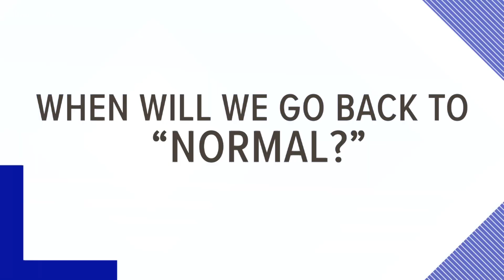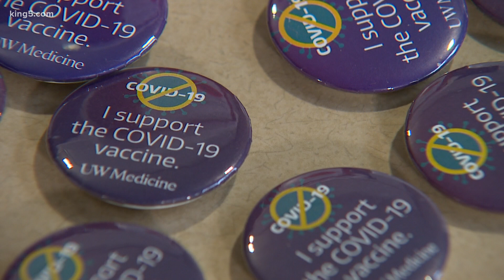What you need to know about the coronavirus vaccine in Washington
Frontline healthcare workers will be the first to be vaccinated. The general public won't be able to get a vaccine for likely six months or more.